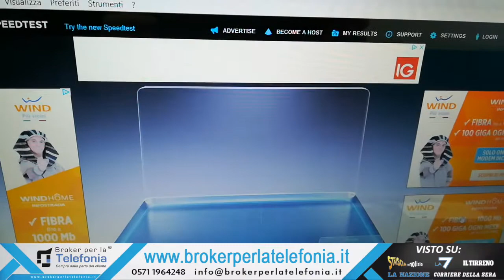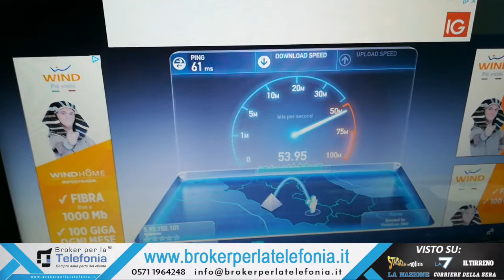WiFi Portatile 4G Illimitato Vodafone - Speed Test | Testimonial Cliente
WiFi Portatile 4G Illimitato - Speed Test | Testimonial Cliente. Lo speed test parla da solo basta guardarlo. Questa sim dati ti permette di navigare velocemente ovunque ti trovi! Questa sim 4g con giga illimitati è unica in Italia e la puoi ricevere entro 72 ore a casa tua con corriere. Ti permette di avere il Wi-Fi portatile internet 4G. Scrivici o chiamaci!

Broker Per La Telefonia & Consulenza ti offre un'offerta Wi-Fi portatile che funziona con una Sim Internet Illimitato su Rete Vodafone 3G/4G LTE/4G Plus, in grado di darti un servizio eccellente praticamente ovunque in ogni orario del giorno.

Il nostro modem Wi-Fi Portatile Internet 4G ha Recensioni a 5 Stelle che puoi trovare ovunque nel Web e sui nostri Social.

Siamo l’Unica Società che tratta i settori della Telefonia ed Energia con Recensioni sempre a 5 Stelle!
Siamo stati chiamati su varie Televisioni e Giornali Nazionali per quello che facciamo, tra cui Striscia la Notizia ed il Corriere della Sera.

Scarica l’Ebook Antitruffa del nostro Fondatore ed Amministratore Matteo Calloni, ed evita così qualunque truffa Telefonica o Energetica: